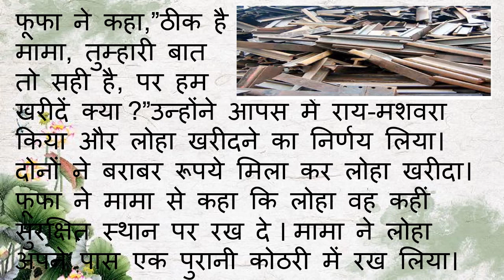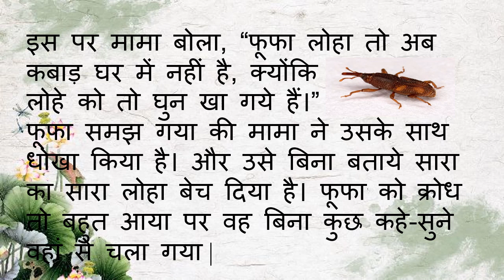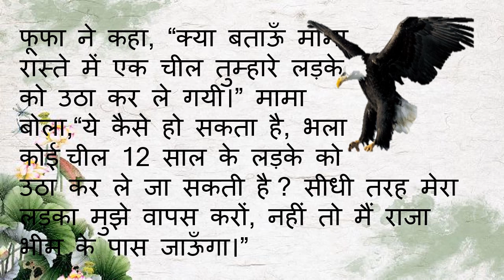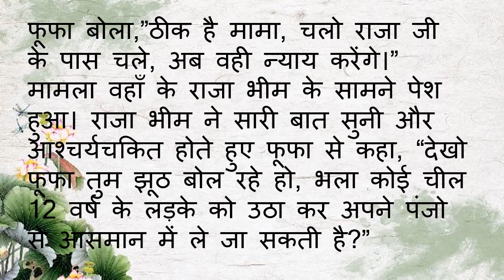Ye kaise ho sakta hai | Hindi stories | ये कैसे हो सकता है ?| Moral stories | हिंदी कहानियाँ|Kahani